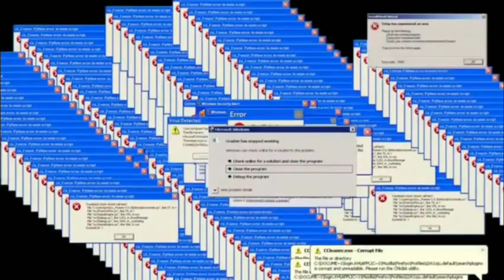𝕀𝕟𝕥𝕣𝕠𝕕𝕦𝕔𝕥𝕚𝕠𝕟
This is just a meme video so here is my
Thats all for today
Oh btw I will be making a second channel